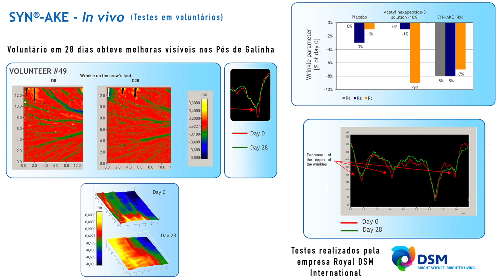Você pode PARALISAR as suas Rugas com apenas UMA dessas 3 Substâncias Anti Idade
Você conhece uma dessas substâncias antirugas? DMAE , SYN AKE E ARGIRELOX! O DMAE tonifica a musculatura, é um poderoso firmador de pele. Já o SYN-AKE PRESENTE no Oligo Nerox é um peptídeo de cobra que paraliza aos poucos a musculatura dando o efeito botox, assim como o argirelox !

ACESSE O SITE DA CLÍNICA E LOJA VIRTUAL para visualizar os produtos do vídeo

Tel e WhatsApp ☏: 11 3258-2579 | 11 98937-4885 | 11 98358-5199

Endereço: Rua Peixoto Gomide, 1270 - Jardim Paulista São Paulo - SP